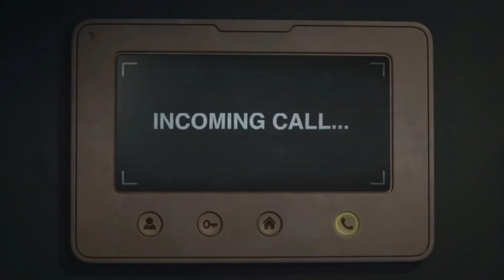League Of Superpets Origins - Ultra-Powerful Pets Of Superheroes Have An Adventurous Backstories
When the world is in trouble, it is the Justice League that comes to the rescue, but when the Earth’s mightiest superheroes are in danger, turns out that even they have their saviors - the Super-Pets! There are times when you expect very little from a movie but it manages to leave you pleasantly overwhelmed. Such was our experience with DC League of Super-Pets – a superhero story told like never before featuring a vibrant mix of some incredible voice talent, an interesting storyline, and an extremely smart script that has the right doses of comedy and emotions. You end up being introduced to a new team of superheroes, the League of Super-Pets, and the movie makes sure that you will wait around for their comeback! In this video, we will be exploring the movie as well as the new superheroes and villains that we get to see, and there will be a few spoilers along the way so you have been warned!